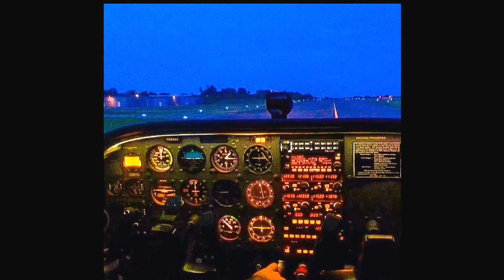Upwind & Crosswind 09 KEYQ Weiser From Below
A ShareAviation.com Contributor Channel

Upload via YouTube Capture